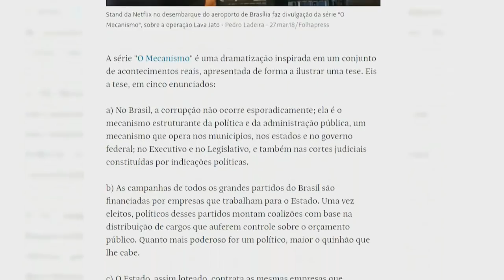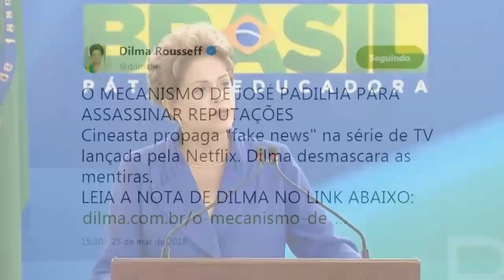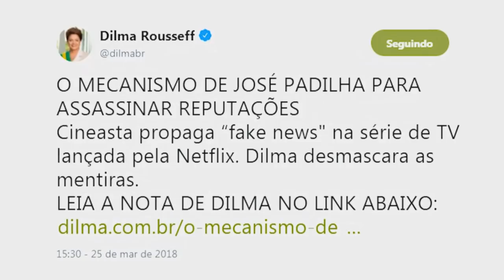Esquerda x José Padilha: diretor comenta polêmica em torno da série "O Mecanismo"